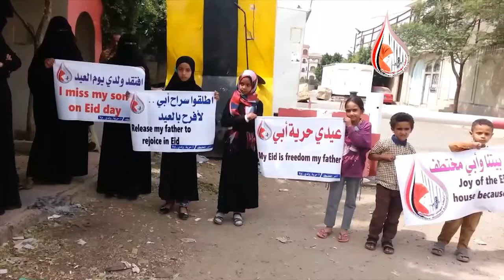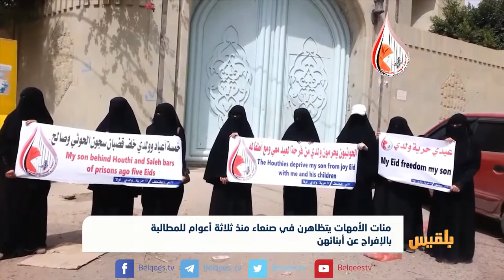أكثر من 11 ألف سجين موزعين على 484 سجنا ومكان اعتقال للمليشيا | تقرير: صقر الصنيدي